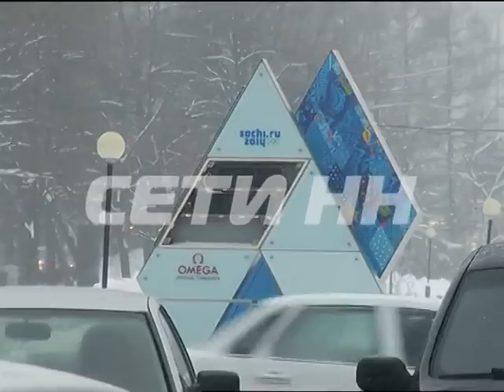Нижегородские вандалы доказали что ничего антивандального для них не существует.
Сколько осталось до начала Олимпиады в Сочи в Нижнем Новгороде больше знают - об этом позаботились вандалы. Я напомню, в феврале на площади Горького торжественно были запущены часы которые отсчитывали время до олимпийских игр. Часы кстати, тогда называли антивандальными. Но досчитать часам не дали. КРУПНО Вчера вечером неизвестные их разбили.